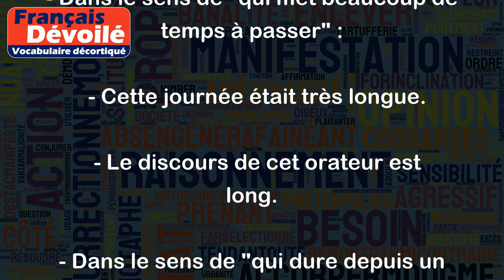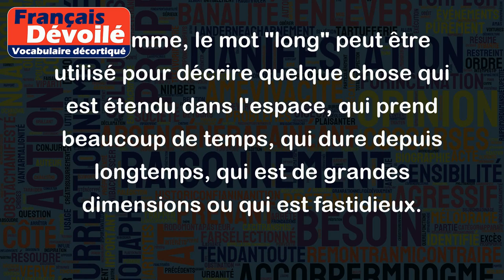Long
Le mot "long" a plusieurs significations, selon le contexte dans lequel il est utilisé. Voici quelques exemples pour chacune des significations :
- Dans le sens de "qui a une grande étendue dans l'espace" :
  - Cette route est très longue.
  - Les jambes de cette araignée sont longues.
- Dans le sens de "qui met beaucoup de temps à passer" :
  - Cette journée était très longue.
  - Le discours de cet orateur est long.
- Dans le sens de "qui dure depuis un certain temps" :
  - J'ai une longue amitié avec cet ami.
  - Cette tradition remonte à une longue période d'histoire.
- Dans le sens de "qui a de grandes dimensions, qui dépasse ce que l'on considère comme normal" :
  - Cet homme est très grand, il a des bras longs.
  - Ce serpent a un corps très long.
- Dans le sens de "qui est fastidieux, rébarbatif" :
  - Les longues séances de réunion sont souvent ennuyeuses.
  - Cette tâche est longue et difficile.
En somme, le mot "long" peut être utilisé pour décrire quelque chose qui est étendu dans l'espace, qui prend beaucoup de temps, qui dure depuis longtemps, qui est de grandes dimensions ou qui est fastidieux.